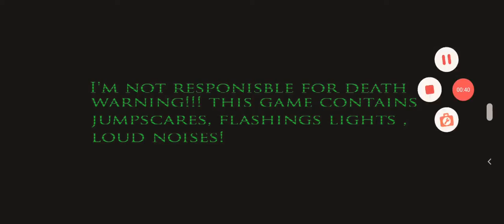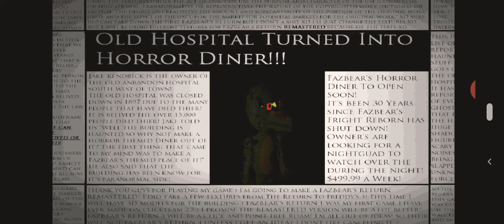Fazbear Return 2 (Noite 1) O Lugar Mais Bizzaro do Mundo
game play de Fazbear Return 2 Noite 1 mais vídeos em breve...